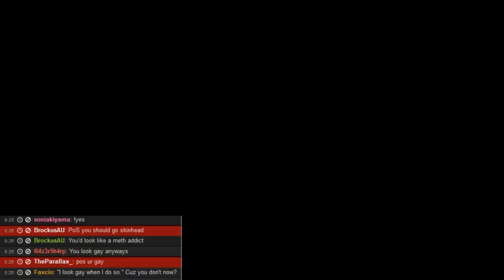Tutorial on how to look gay (THIS IS FOR YOU LEMMINGS)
My own custom UT sounds for that mod (ENGLISH CLIENT ONLY)

All music played is in that scrolling text on the bottom left.